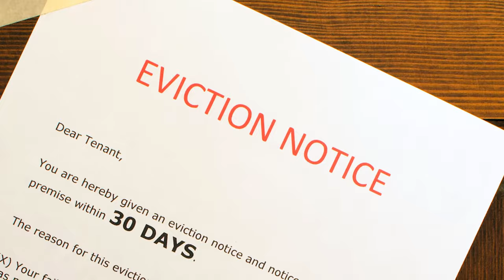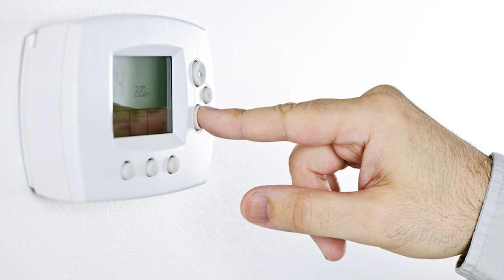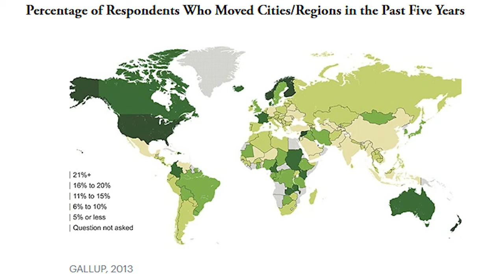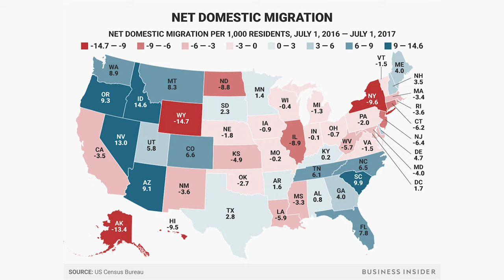What is the Future of America? Democratic Confederalism?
Thoughts on the future of America, the government of the United States, and how democratic-confederalism may be an ideal solution to our current situation.
Things sure are getting scary out there with all that talk of "civil war," violence in the streets, impending ecological collapse, pandemics, and a broken political process. Stay safe and be prepared. Being prepared means more than just stockpiling supplies though. To be prepared is when the entire community is prepared.
If the worst should come to be, we can build a better future together.

Chapters:

00:00 The Future of America
05:15 Democratic-Confederalism
13:15 American Conditions
22:23 The End of the United States of America

"The US military, by itself, is the worlds biggest polluter and contributor to climate change"

Video by Elliot Dawson
Music is attribution free from Pixabay.